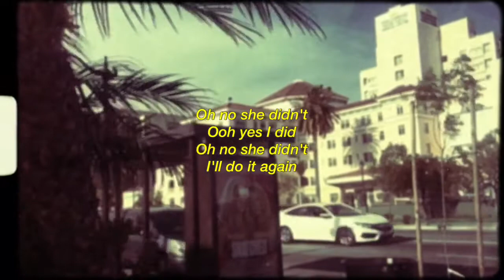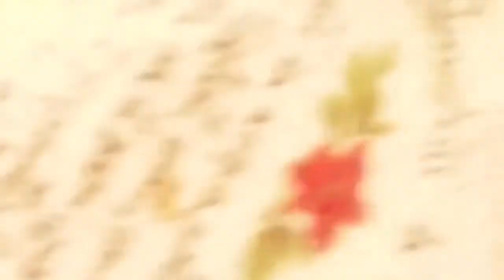supermodel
i could be your supermodel, if you see it in me